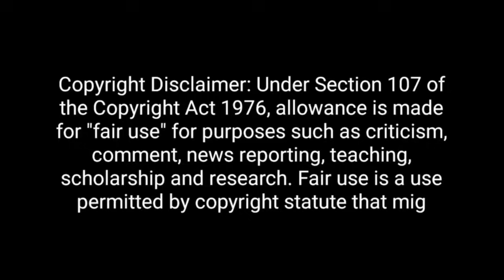Anurag Bhadouria🔥Epic Destroys Godi Media & Pm Modi 🤣 || Godi Media Bejjati